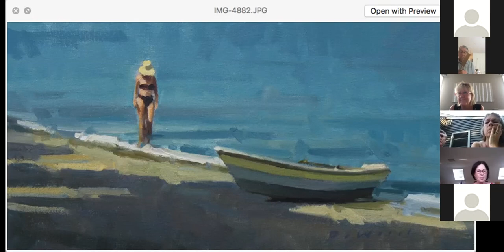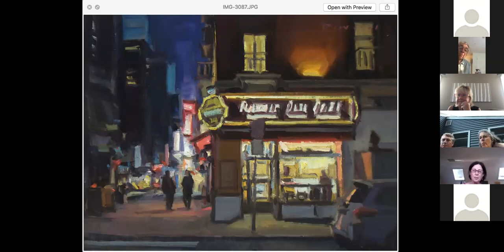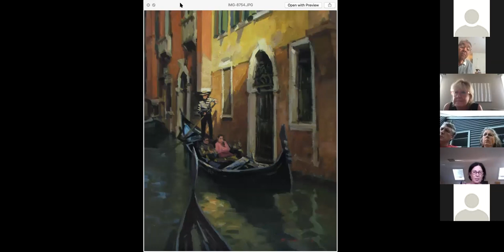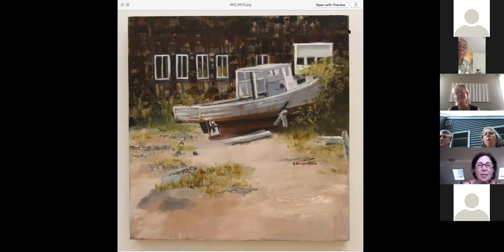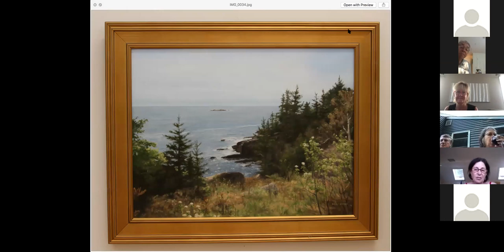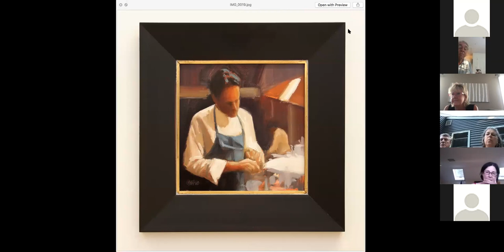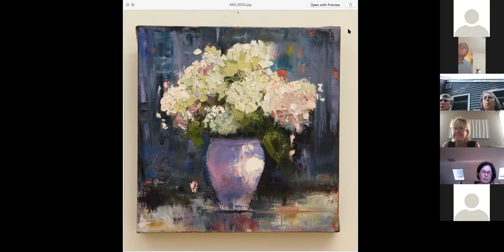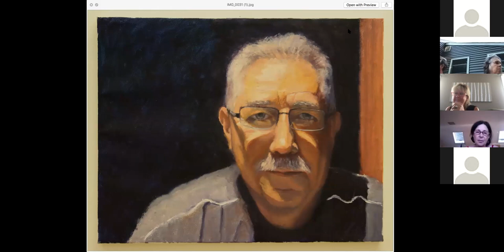DeWaard Opening 8 20